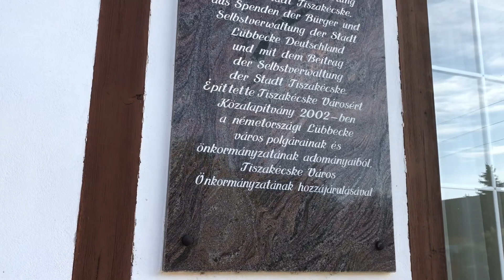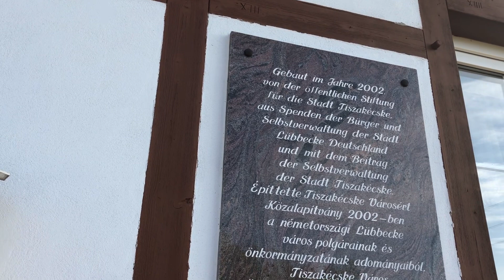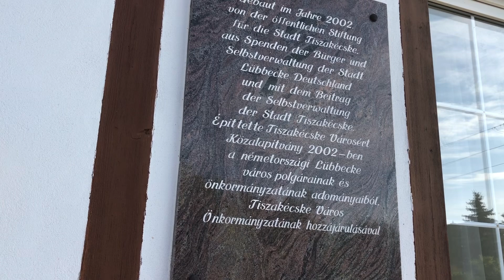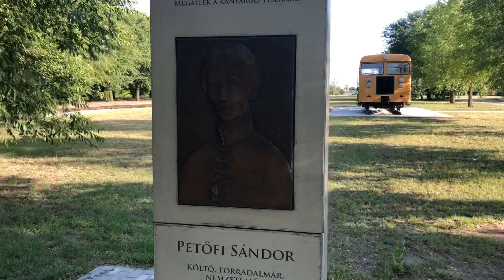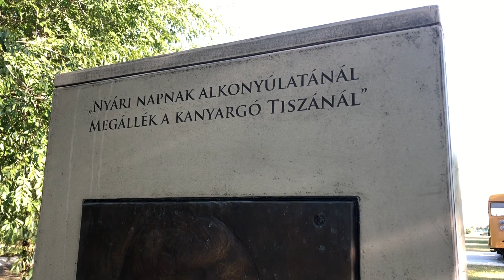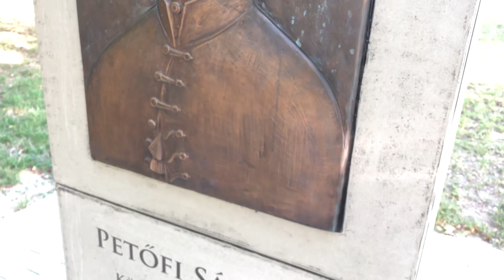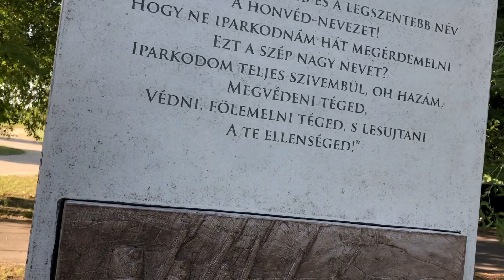A MANIFESZTÁLÓDOTT PÁRHUZAM, jelentsen ez bármit.... 😁